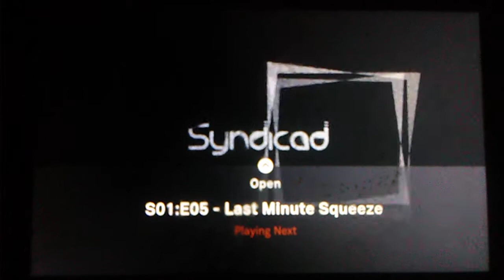Slice/The Eyes/Syndicado (2007/Some Year)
Syndicado Print of "Bulging Brides" with Slice (2007)